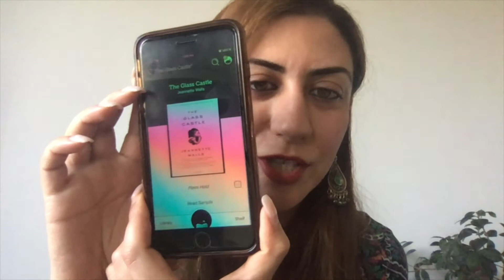Book review: "The Glass Castle"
Shideh reviews "The Glass Castle" by Jeannette Walls. You can find this book and more in our online catalogue or by using Novelist Plus — a free service with your City Library card!